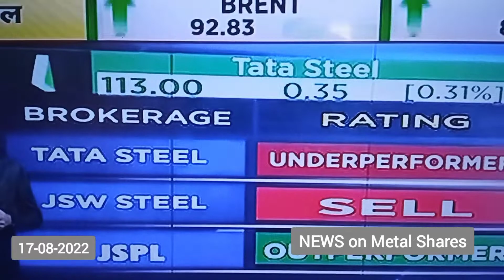17-08-2022 NEWS on Metal shares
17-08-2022 NEWS on Metal shares